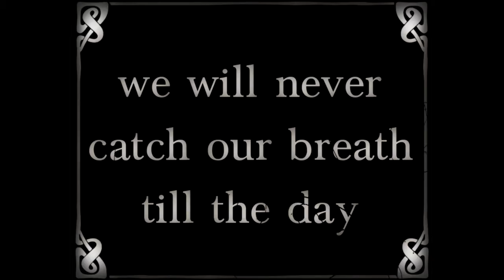Mato Grosso Lazy Lovers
Mato Grosso - Lazy Lovers (Official Video)
Song: Lazy Lovers
Artist: Mato Grosso
Album: Songs for M
Video editing by: Maria Georgara, Nikos Vittis, John Bardakos & Mihalis Sifakis
vocals by Aris Siafas